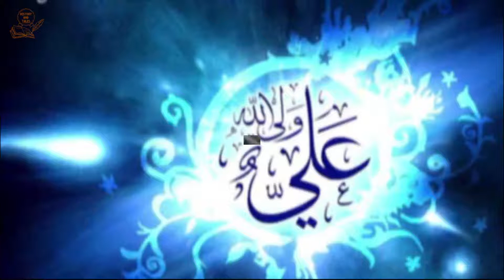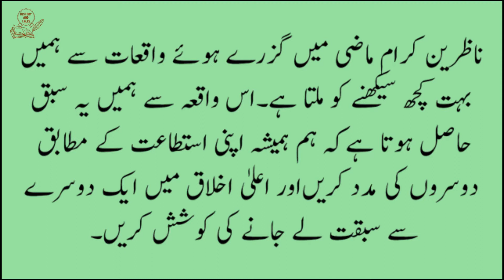Hatim Tai ki Sakhawat ka Waqia | Hatim Tai's generosity | Urdu/Hindi | History and Tales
Welcome to History and Tales Youtube Channel. In this video I will share  Hatim Tai's generosity that how Haitm Tai dealed with his killer.